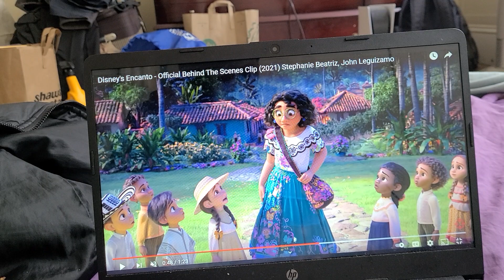ENCANTO BEHIND THE SCENES TRAILERRR TRAILER